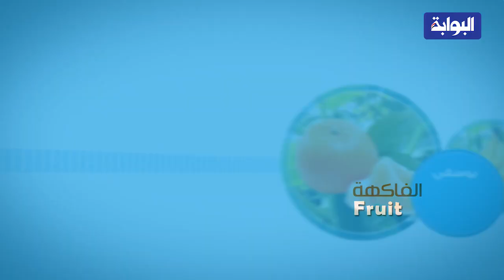أسعار الخضروات والفاكهة اليوم السبت 4-1-2020